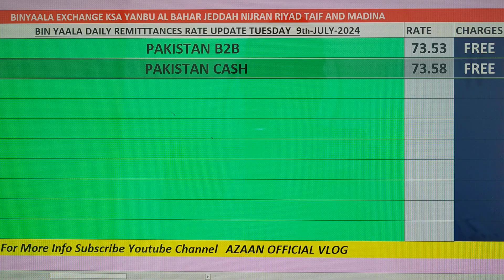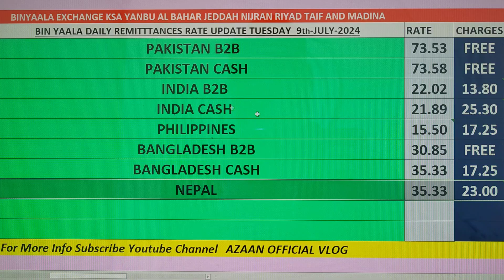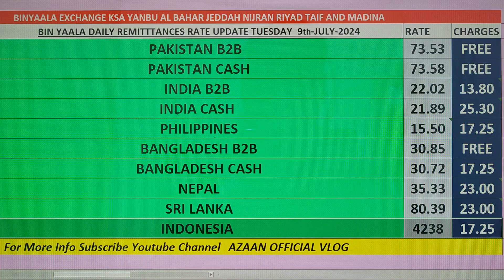BYC Daily Remetinces Rate Update Tuesday 9th July 2024 🇵🇰🇧🇩🇮🇳🇱🇰🇵🇭🇲🇨🇳🇵💵🪙💰